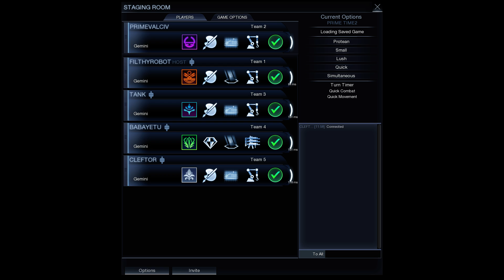First Beyond Earth Multiplayer Game P02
My first multiplayer game Civ Beyond Earth played October 26, 2014. My opponents this game are experienced civ players: FilthyRobot, Tank, Cleftor, and BabaYetu. Playlist at